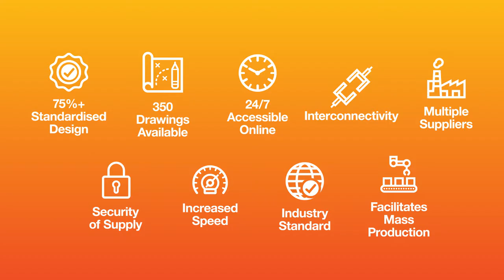SDD™ Standard Disposables Design - Benefits for Industry and Suppliers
SDD™ Benefits Industry and Suppliers
Dave Wolton and the Innovation Team at PM Group explain the benefits of the SDD™ innovation to industry and suppliers.

SDD™ assembly designs are simple standard solutions for everyday applications. The independently created database of around 350 assembly designs can be produced by multiple suppliers and can be utilised by any end user or engineering firm.

The benefits for Industry and suppliers include :
Simple and easy to use
Lower stocks of components
Manufacturer friendly
Cost effective implementation
Future possibilities for more advanced manufacturing  techniques
Accessible 24/7 online

In the future SDD™ will expand to include SDD™ Compliant (a new standard for equipment to work with SDD™ assemblies).